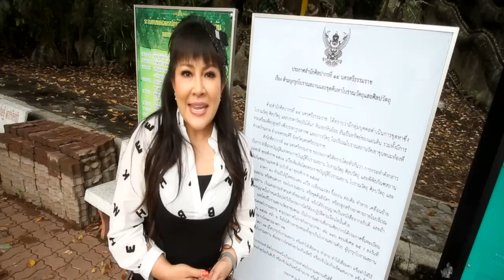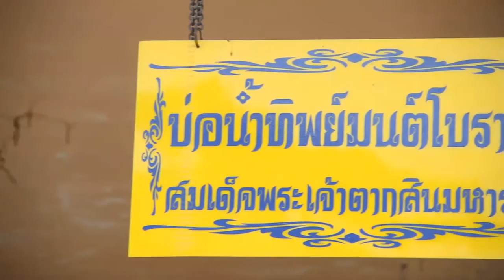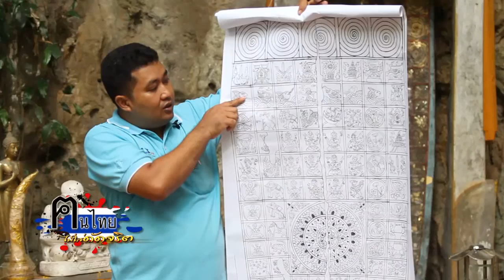คนไทยไม่ใส่ดัดจริต 14 June 58 @ ช่วงคนไทยไม่ลืมตัว